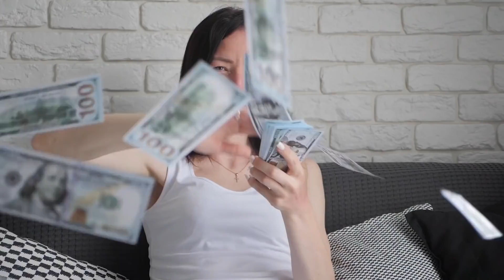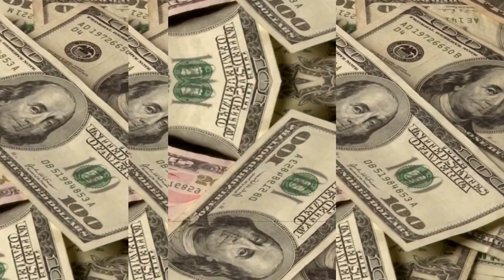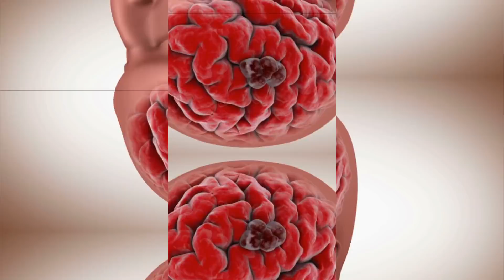इन लोगो की किस्मत देखकर आप भी हैरान रह जावोगे top 10 luckiest person in the world insight rahasya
दोस्तों चलते चलते रास्ते पर अगर हमें 20 का नोट भी पड़ा हुआ मिल जाता है तो हम लोग उसको उठाकर ही अपने आप को बड़ा भाग्यशाली मान लेते हैं और सोचते हैं कि आज किस्मत हमारे साथ है, लेकिन यकीन मानिए आज के हमारे इस वीडियो को देखने के बाद आपकी नजरों में उस 20 के नोट वाले भाग्य की कोई कीमत ही नहीं रहेगी, क्योंकि आज हम लोग आपको दुनिया के 10 सबसे भाग्यशाली लोगों की कैमरे में रिकॉर्ड भाग्यपूर्ण हरकतें दिखाने वाले हैं, जिन्हें देखकर आप चौक जाएंगे

Friends, if we find a note of 20 lying on the way while walking, then we consider ourselves very lucky by picking it up and think that luck is with us today, but believe me by watching this video of us today. After this, the fate of that 20 note note will not have any value in your eyes, because today we are going to show you the fateful acts recorded in the camera of 10 luckiest people in the world, seeing which you will be shocked.